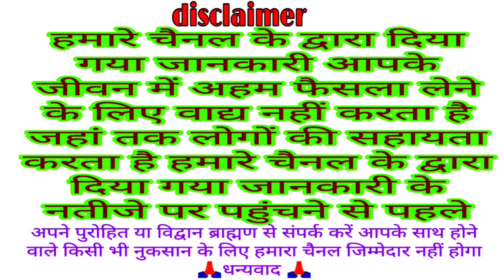गोपाष्टमी शुभ मुहूर्त पूजा विधि कथा 2023 || gopashtmi ki katha | gopashtmi ki kahani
welcome all
Bhakti Katha
traditional Katha
Vrat Puja
VKMISHRAPRESENT